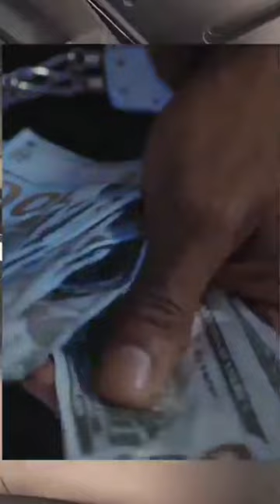Dancing Thar 😍 Thar Dance 🔥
Account Opening Quries Type Help :- What's No. 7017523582

thar
new thar
thar new
thar car
thar bs6
wrangle thar 2022
thar 2023
2022 thar
thar my 22
thar 2020
2020 thar
thar jeep
car

thar india
thar reels
hunny thar
sport thar
5 door thar
thar 5 door
4 door thar
sohre ghar
thar black
thar lover
dark
thar on snow
khan
thar petrol
ranjha yaar
thar review
thar status
thar lovers
not car thar
new thar 2023
thar vs gypsy
thar off road
new logo thar
new thar vlog
thar modified
mahindra thar modified
modified thar
modified mahindra thar
new thar modified
mahindra thar modified 2022
modified,thar modified 2022
2022 thar modified
modified thar 2022
thar 2022 modified
modified Thar car
modified thar 2021
best modified thar
moga thar modified
thar alloys modified
thar ac vents modified
g wagon modified
mahindra thar 2022 modified
endeavour modified
ford endeavour modified
modified thar😱
new modified thar
thar vs tractor
thar vs truck
thar vs tractor tochan
thar vs tractor 4x4
thar vs tractor tug of war thar vs tractor off roading
thar vs truck tug of war
thar vs tractor status
thar vs train
थार vs ट्रैक्टर
thar vs super car
thar vs super car tug of war
thar vs bolero
thar vs range rover
thar vs scorpio n
thar vs wrangler